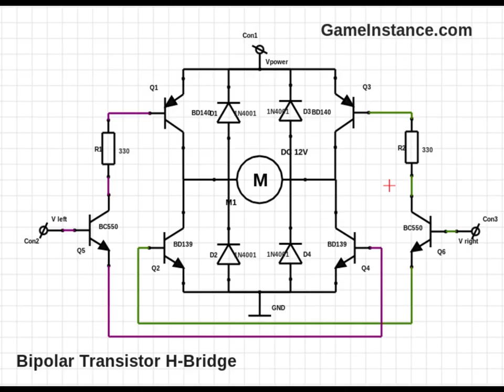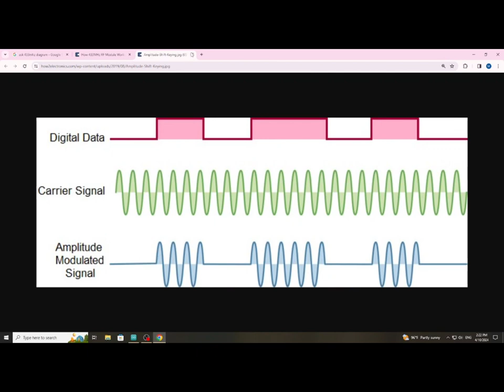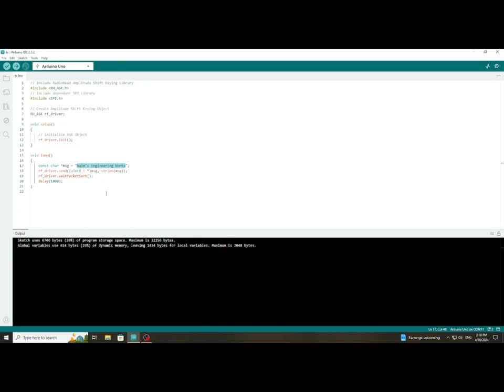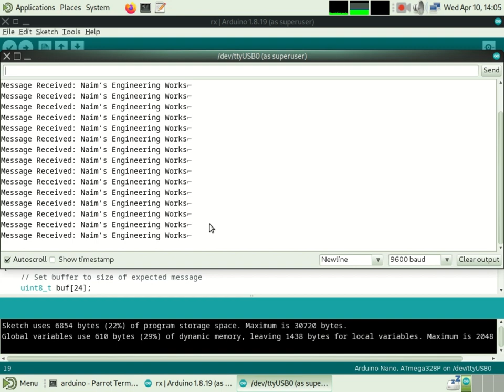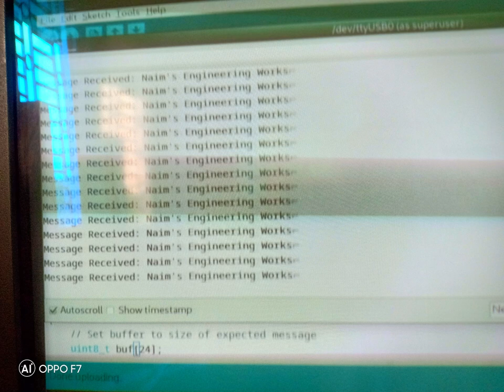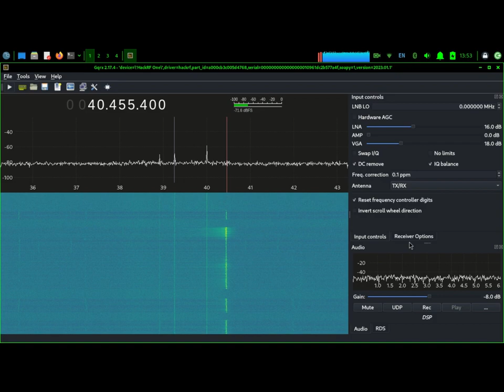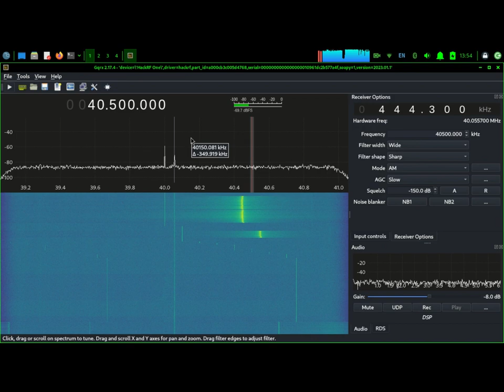Amplitude Shift Keying(ask) Explain in Bangla, RC Toys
COMMUNICATION ENGINEERING | TOPIC - 9  | ASK DIGITAL DATA MODULATION  | REMOTE | TOYS | খেলনা গাড়ী ও জাহাজের রেডিও কন্ট্রোল পার্ট ।